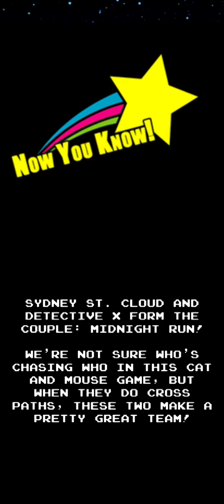April Champ Clash 16 '95. 80's Mania Wrestling Returns